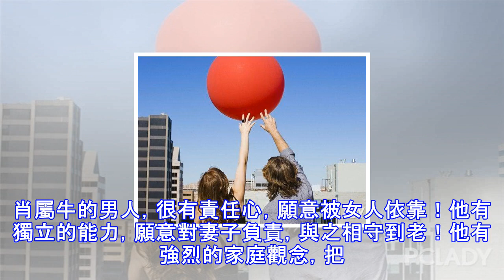好老公多產自這三大生肖，你選對了嗎？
今天我們就來盤點生肖好老公，看哪個生肖的男人最多好老公！肖豬男生肖屬豬的男人，十分孝敬老人！百善孝為先，他懂得父輩的辛勞，對父母感恩，願意付出自己的所有來照顧老人！這樣有愛心的男人，對女人也不會太差了！屬豬男人很會與身邊的人打交道，懂得恰當處理人情世故！和他交往，能得到家人和朋友的認可、祝福，以後的生活也會是幸福舒暢的！肖牛男生肖屬牛的男人，很有責任心，願意被女人依靠！他有獨立的能力，願意對妻子負責，與之相守到老！他有強烈的家庭觀念，把家庭羈絆看得很重，會主動為家庭付出，一心一意為家庭拚命工作賺錢！他給孩子最好的父愛，給妻子溫柔厚實的肩膀，是絕對值得嫁的好老公！肖龍男 生肖屬龍的男人，敢作敢為...